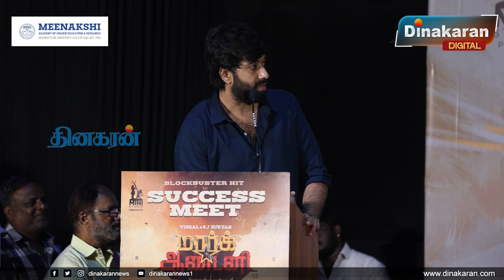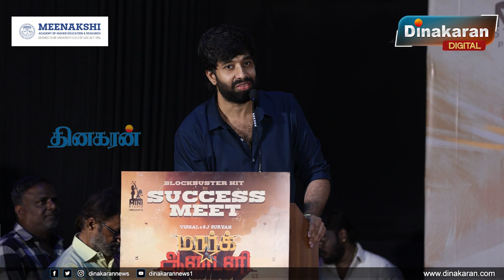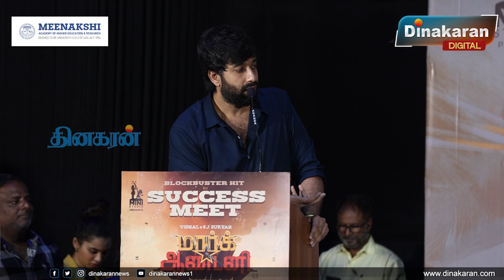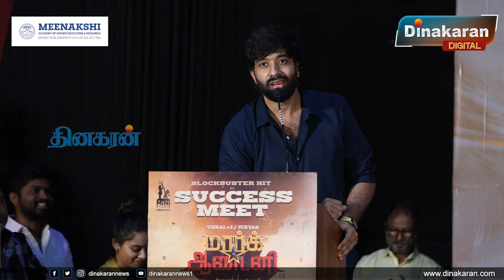அஜித் சார் எனக்கு நம்பிக்கை கொடுத்தாரு! - Adhik Ravichandran Speech at mark Antony Success Meet.